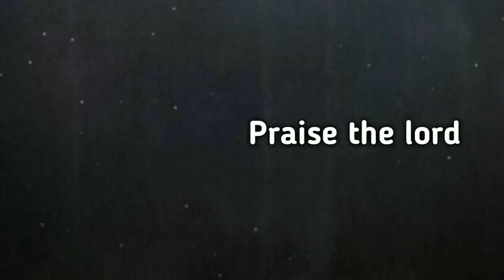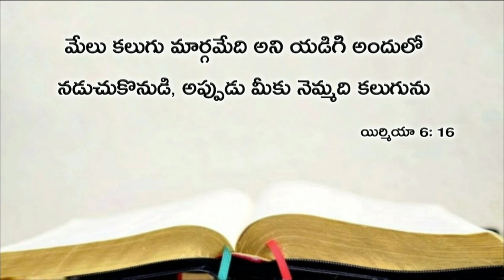Today's promise 08.04.2019